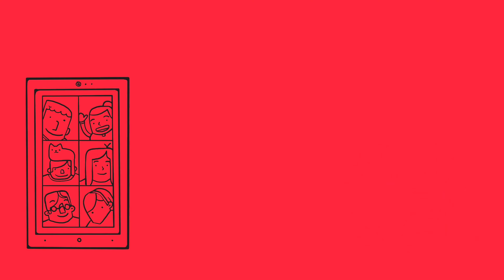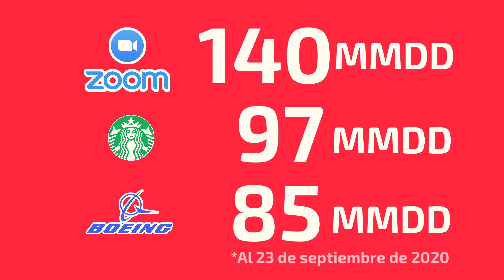El auge de las reuniones virtuales | Así Está La Cosa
El confinamiento por el Covid forzó a adoptar como nunca el home office y las clases y juntas virtuales. ¿Qué plataformas han capitalizado mejor esto?